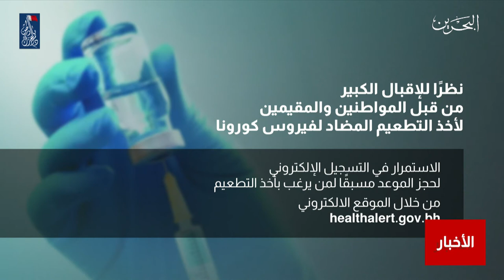البحرين مركز الأخبار : وزارة الصحة تعلن أن عملية التطعيم ستكون من خلال أخذ المواعيد مسبقا